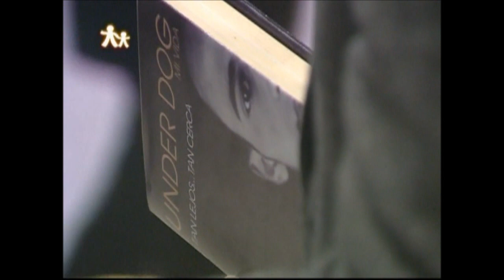Broma a Jaime Cantizano de Inocente, Inocente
Broma al presentador Jaime Cantizano en el programa de televisión Inocente, Inocente